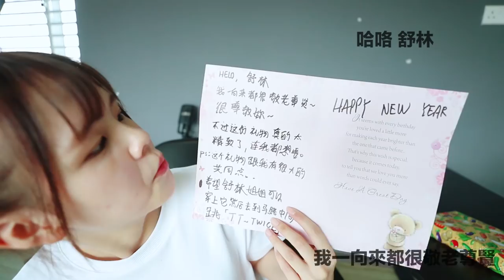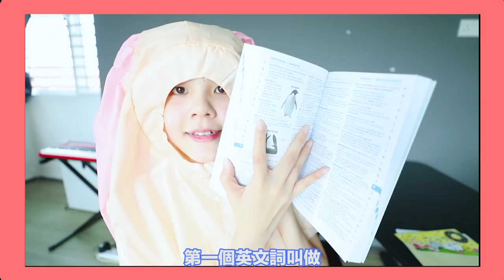【新年特輯】Youtuber們交換禮物！我竟然穿這樣在大馬路上跳TT？！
這個禮物真的好氣又好笑哈哈哈哈
這裡祝大家新年快樂～ 希望影片也能帶給你們很大的快樂
這是大家的youtube 方便大家看！